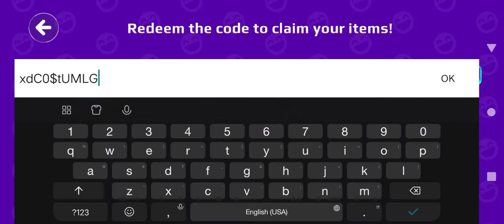PKXD new code